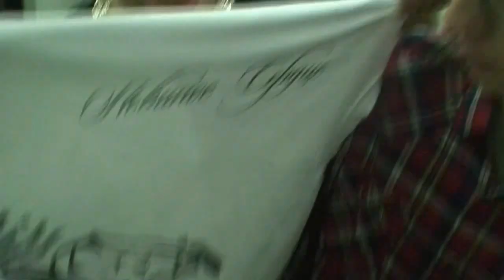Альбом Львиное Сердце Promo